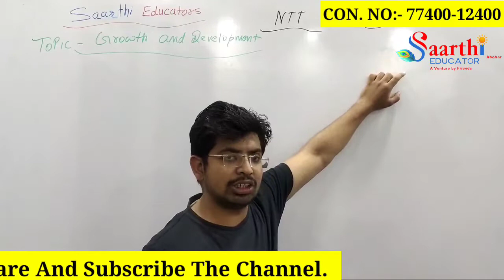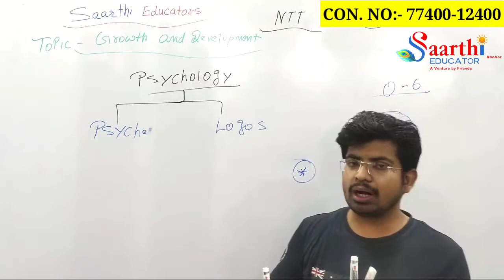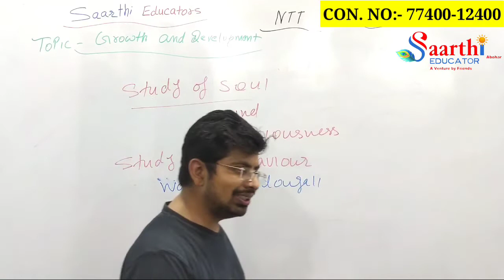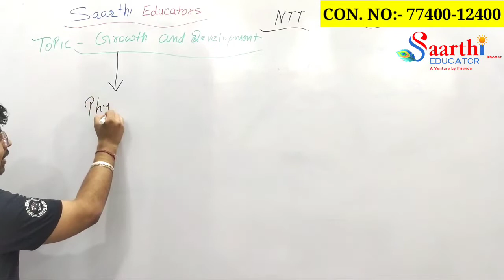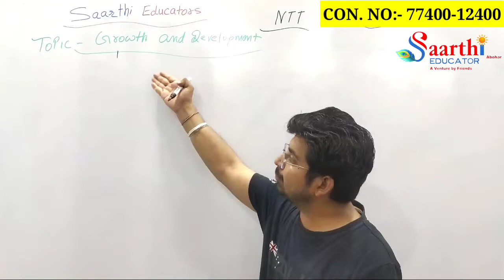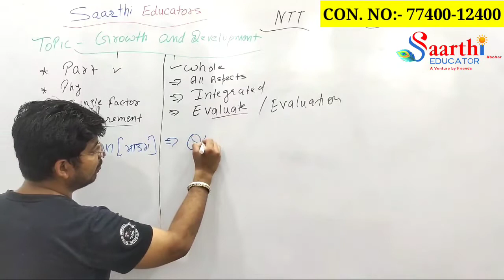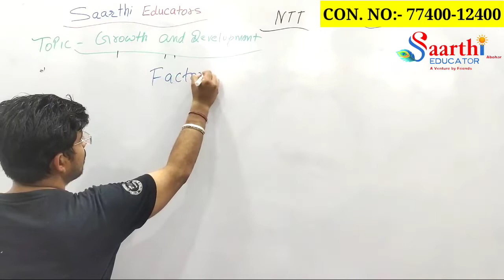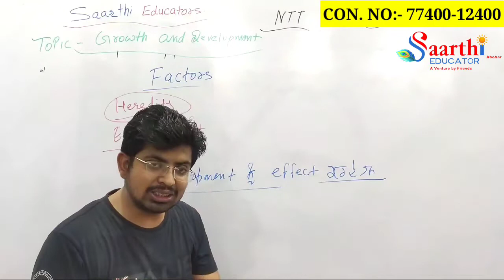NTT Growth And Development Growth and Development Helpful for NTT And Tet Exam By Ashim Sir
🔶 Growth and Development Helpful for NTT And CTET, PSTET, HTET, UPTET AND Other TEACHER_ELIGIBILITY_TEST(TET) Exam By Ashim Sir

🔶 SAARTHI EDUCATORS APP LINK

*💥✨💫*Most WELCOME to THE SAARTHI EDUCATORS, Door Steps to Your SUCCESS📑*🎯✌🏼🥳🏆🏆

 *आपकी सफलता के पथ हेतु एक भरोसेमंद साथी संस्थान* 🤝🏻👆🙂🌟

👉 *_Well Qualified nd Experienced Team_*
👉 *_Fully Dedicated And Committed Faculty_*
👉 *_Separate Educator For Every Subject_*
👉 *_Weekly Topic wise Test And Doubt Sessions_*
👉 *_Fully Exam Oriented Content_*

*"ONE TEAM👬👭🏻 , ONE AIM"🎯🎯*

```WE PROVIDE QUALITY EDUCATION BY ALL MEANS. 🎯🎯✌🏼✌🏼🥳🥳```

*We Provide Courses:*
MASTER CADRE
UGC NET
AND OTHER COMPETITIVE EXAMS FOR GOVT. JOBS

 *Special Classes for  Individual Subjects.*

🌟 *The Best Faculty of The Region Under One Roof* 🌟

For more Details, Contact on:
*🏬SAARTHI EDUCATORS , ABOHAR*
_top Floor, IDBI BANK , Gaushala Road, Abohar_
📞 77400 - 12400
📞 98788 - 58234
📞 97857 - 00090